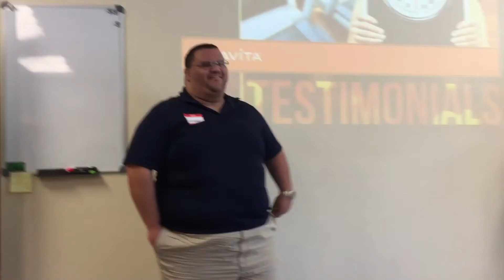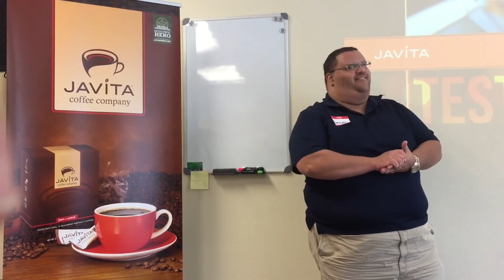Armindo's Javita Journey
Armindo has lost 15 pounds in 24 days with Javita Weight Loss Coffee!